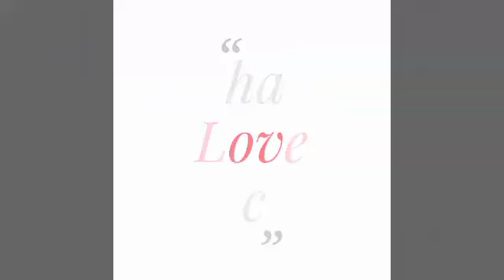اصغرستانکزي وايی زما له درده یو الله خبر و خو د وطن په خاطر ولوبېدم